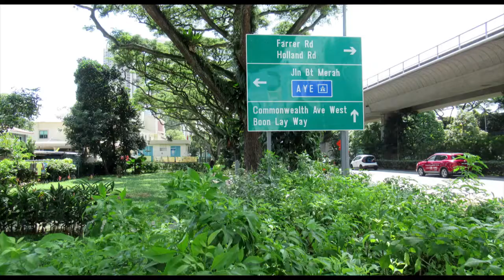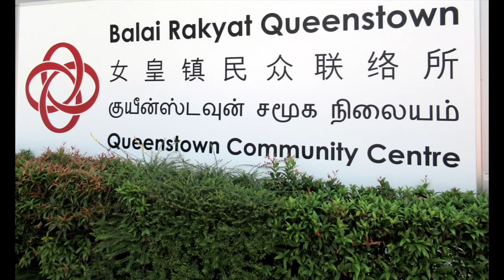Singapore, An Evening Walk @ Stirling Rd , Queenstown, 26 June 21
Stirling Road has  2 storey HDB housing estate in Queenstown with 50 years lease left.